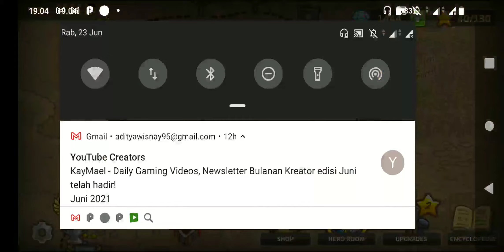Kingdom Rush - Pagras - Iron Challenge - Walkthrough Gameplay